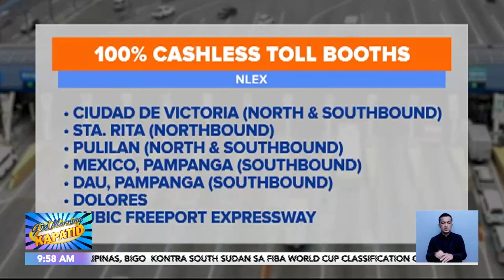Ilang toll booths ng NLEX, 100% cashless na | Frontline Sa Umaga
FrontlineSaUmaga I Sinimulan na ngayong Biyernes, September 1, ang dry run para sa cashless toll system sa mga expressway. Kaya ang ilang motorista, dali-daling nagpakabit ng RFID para makadaan. GudMorningKapatid News5 I via Justinne Punsalang